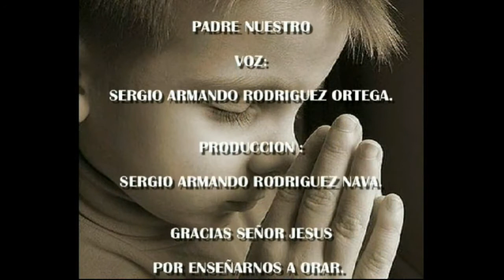PADRE NUESTRO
Oremos como el señor JESUS nos enseño...